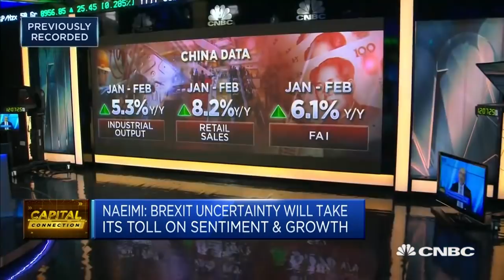Possibility of another Brexit referendum on the rise, analyst says | Capital Connection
Uncertainty will remain, says Nader Naeimi, senior investment strategist at AMP Capital.